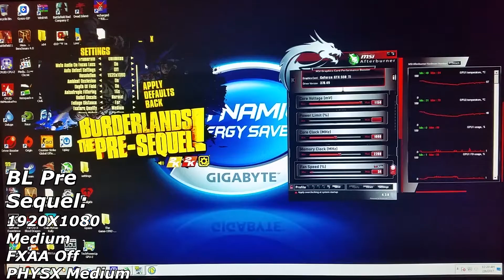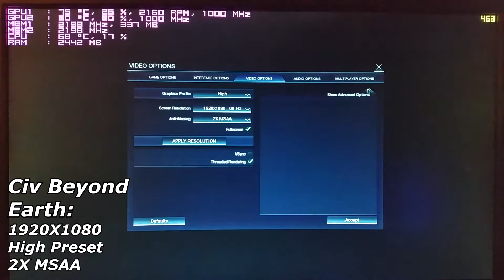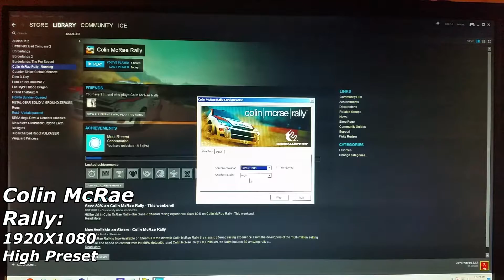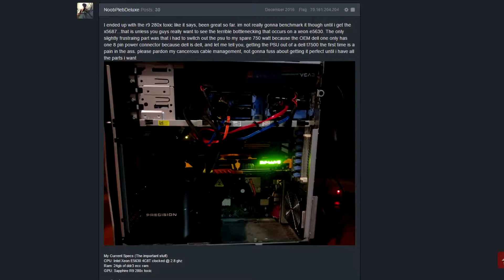The Almighty GTX 550 TI. BUT IN SLI?! (550TI SLI in 2017)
The GeForce GTX 550TI is a legendary video card indeed. But what is it like to SLI two 550TI's in 2017? Well they only require one 6 pin each and most Power Supplies have two 6 pins if you're using anything within the last decade. This is a fun little follow up to the original video. Bigger and better is coming.

Thanks to QuEST for the tunes.

→iceberqs

My Partner: ☟☟☟☟☟☟☟☟☟☟☟